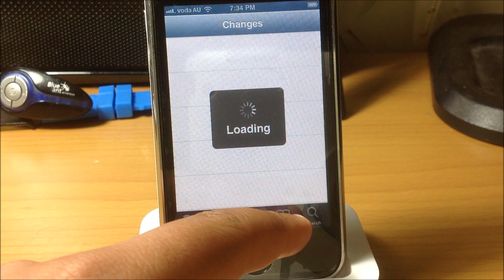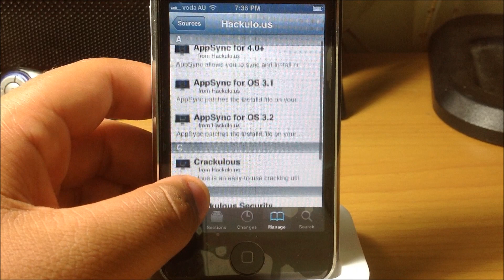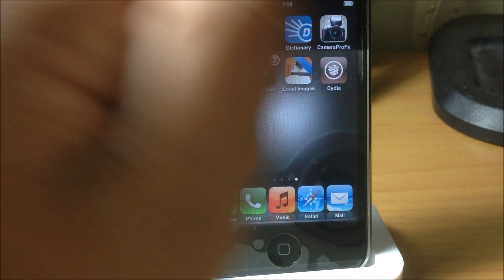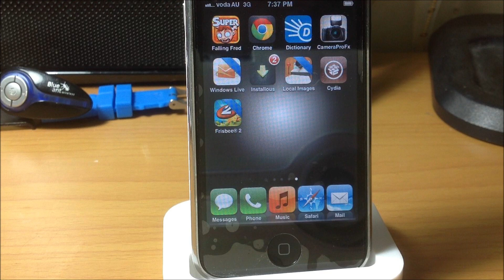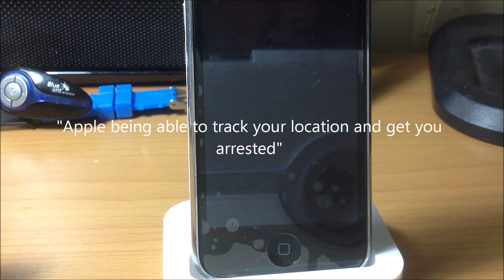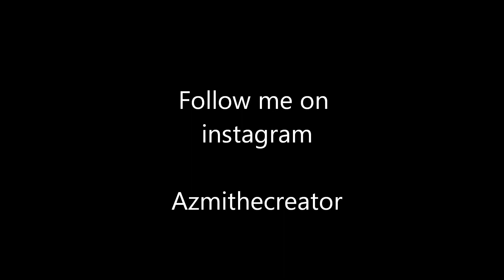How to install installous on your iDevice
false facts such as "the program causing viruses on your device", or "Apple being able to track your location and get you arrested" are heard commonly throughout forums and discussions. However, as an experienced jailbroken iPhone and iPod touch user, I can tell you that installous on Cydia has none of these above problems.